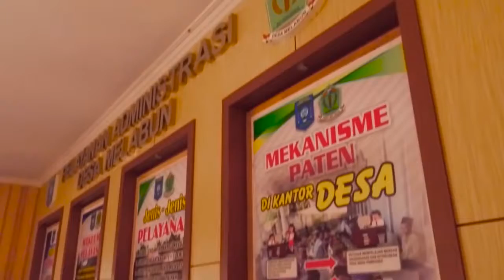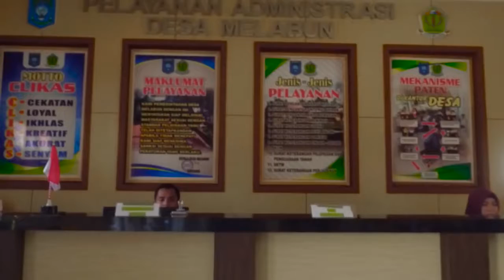PROFIL DESA MELABUN KEC SUNGAI SELAN KAB BANGKA TENGAH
Dinas Kominfosta Bateng